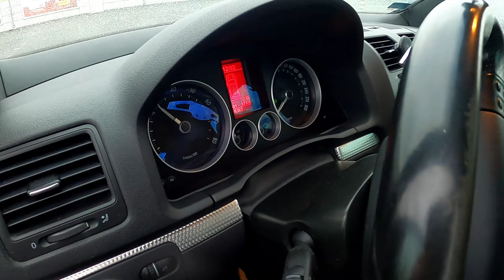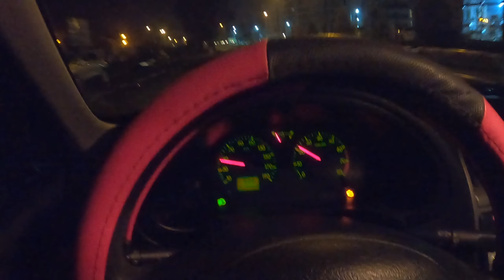Wizyta Szybkiego Golfa R32 🏁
Playlista Spotify, której słucham w aucie (zawiera piosenki z Intro / Outro) - Concordia Recordings: